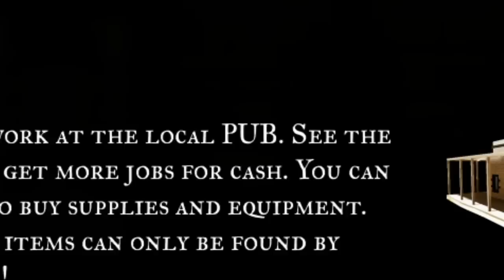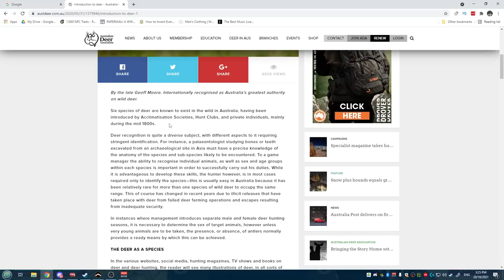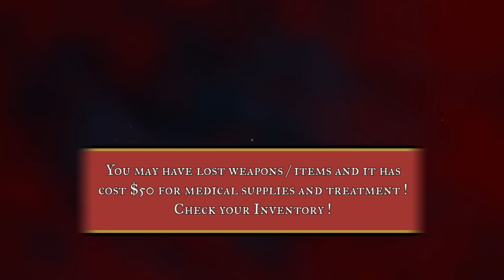STRAYA is an FPS about daily life in Australia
Man, I gotta give actual credit to the devs here - this game has actual effort put into it. When I first saw it, I thought it was a joke game that was just gonna be "HAHA EMU WAR SHOOT THE SPIDERS FOSTERS" but it is actually really good. It's truly aussie culture as known by aussies, with a lot of references to Aboriginal culture a lot of us probably learned in primary school like I did. It's got a lot of things to do and the story quests actually ramp up and get interesting. I'd be keen to do another video, assuming people want to see it. Let me know!